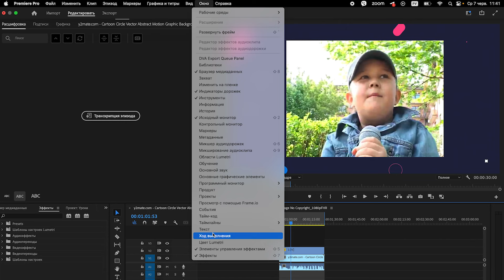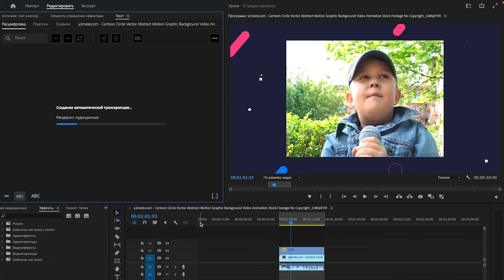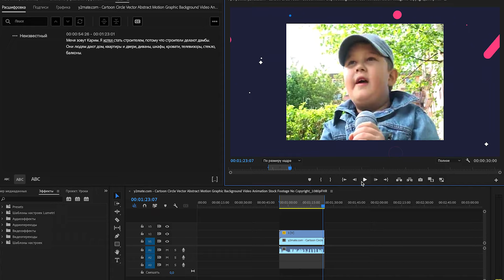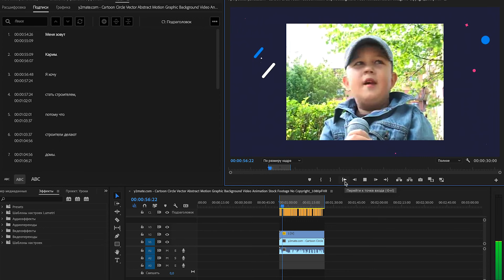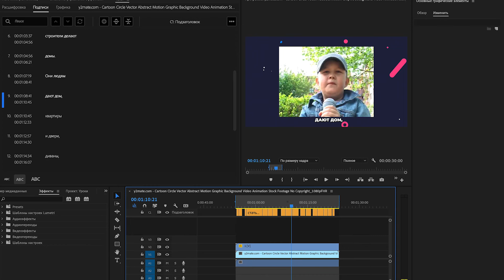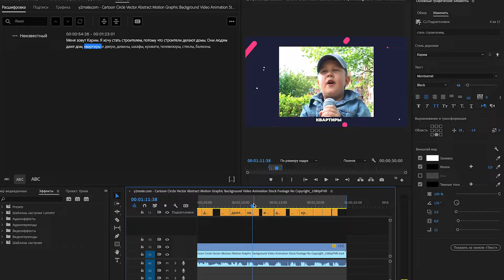Как сделать АВТОМАТИЧЕСКИЕ Субтитры в Adobe Premiere Pro? (Для TikTok и Reels)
В этом видео мы с вами научились делать автоматические субтитры для видео  в программе для монтажа видеороликов Adobe Premiere Pro!

Надеюсь Вам было понятно как сделать титры на видео для тиктока, шортсов, рилс в программе для обработки видео Адоб Премьер Про!